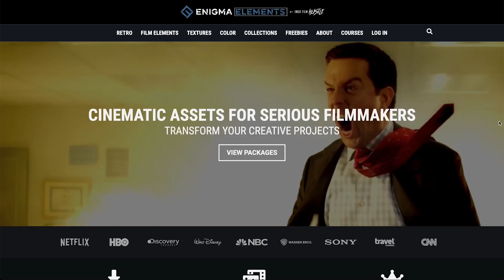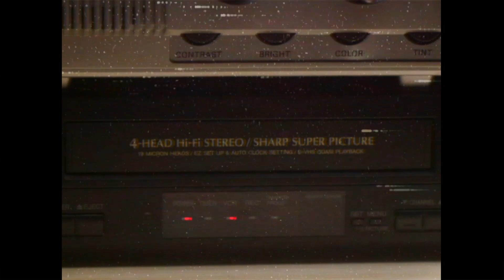How a $125K Film, with No Stars Got Mass Distribution with Rob Smat // Indie Film Hustle Talks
Download Film Grains, VHS Overlays, VFX Elements, Color Grading LUTS and more...

Today on the show we have writer/director Rob Smat. His niche film is THE LAST WHISTLE. It is a Football Drama with a budget 125K, the crew was almost entirely film students, shot in 13 days in Texas, distributed worldwide by Vertical Ent. for 10 theater release this past June and originated as a pitch for Rebel Without a Crew TV show and was turned down so I made it myself

Rob formed a cast from high-level B-list stars, fostered relationships with distributors before shooting, and focused on production value without losing sight of the story.  Trying to recoup budget rather than use the festival circuit to find an audience he did not submit the film to any major festivals, we discuss the pros and cons of that strategy.

He was 22 when I started developing the project and wanted THE LAST WHISTLE to lead him to a place where he could build a filmmaking business model that could sustain his filmmaking goals.

Enjoy my conversation with Rob Smat.

Need more filmmaking inspiration? Check out my book Shooting for the Mob (Based on the Incredible True Filmmaking Story)